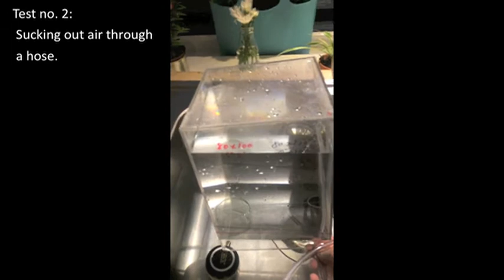Ice Cubes - test 2